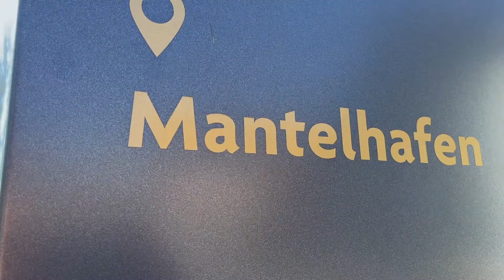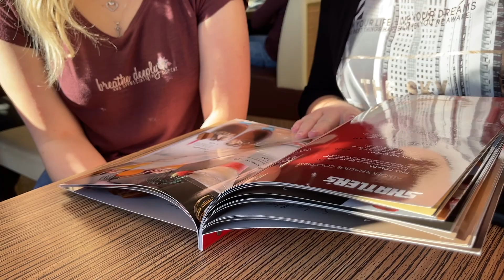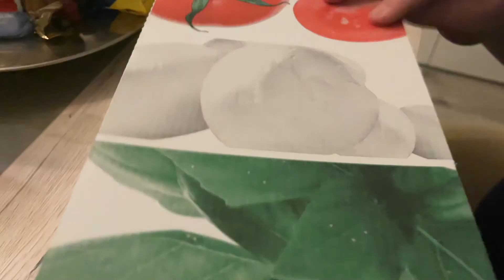Es geht wieder los !!! / Frühling / Sonne / Eis / Bodensee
endlich wird es wieder Frühling und man kann das tolle Wetter an der frischen Luft genießen! Genau das machen wir in unserem neuen Video :)
Was genau wir machen? Schaut es euch doch gerne an!

Unser Equipment:

Canon PowerShot G7 X Mark 2